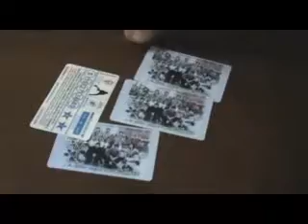PARODIA ANUNCIO LOTERIA DE NAVIDAD 2014 : EL EUROMILLON DEL PATIN CLARET SEVILLA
PARODIA DEL ANUNCIO LOTERIA NAVIDAD 2014
COMPRA EL EUROMILLON DEL @cpclaretsevilla